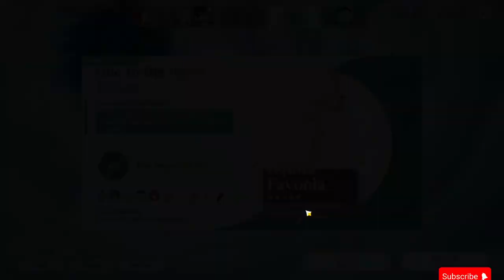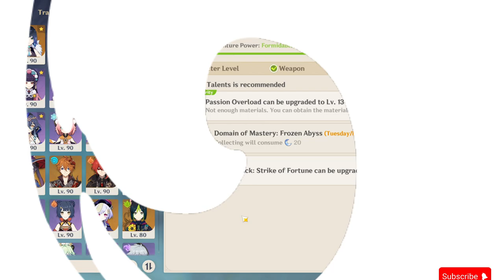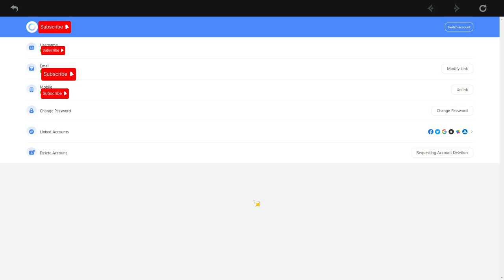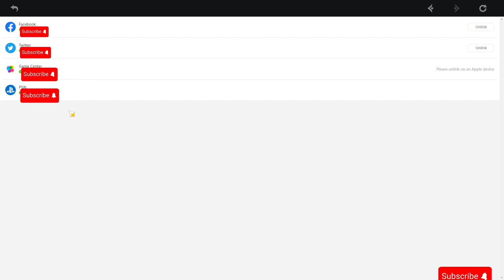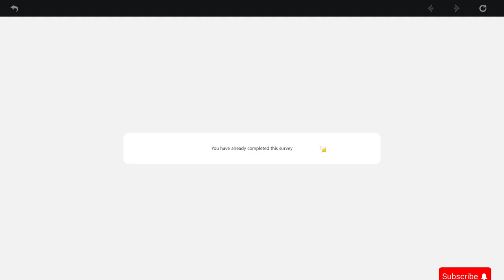Hoyoverse listened to me......but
I want to make Genshin Impact better and that's why I have a list of suggestions that I leave every time on their open-ended surveys. This time THEY ACTUALLY LISTENED! Join me to have a look at what they added into the game and what other suggestions I have for Genshin Impact's Quality of Life